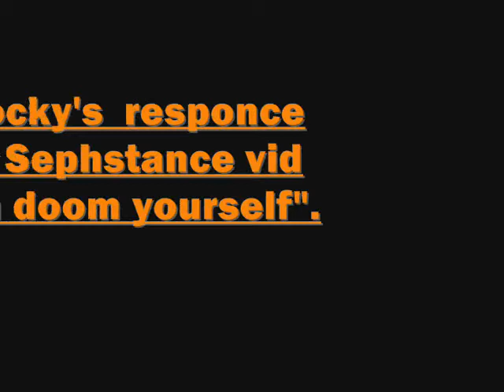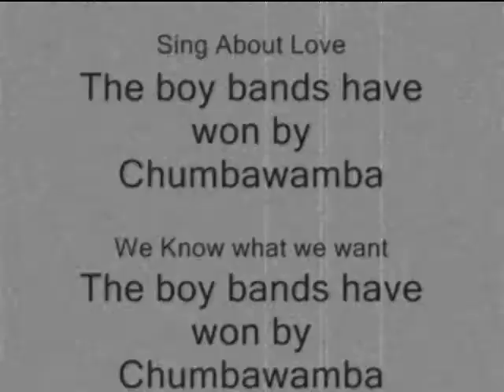RE un doom yourself final.wmv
Happy Fashionably Late Halloween StephStance!